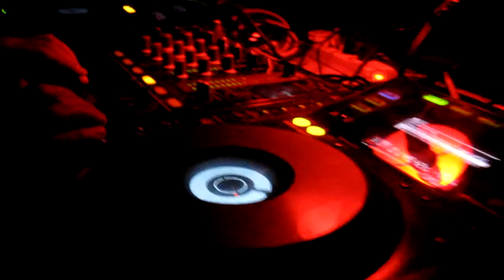Ray Harel @ FetishFridays & Casino Kokat, 27.4.2012